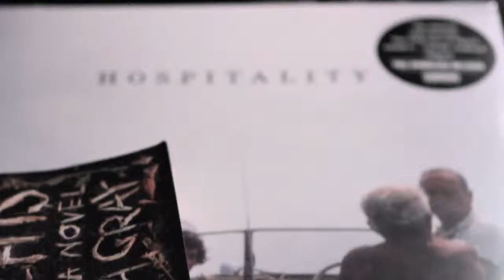FSG's Originals Series: Amelia Gray and Hospitality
David Rees hosted Amelia Gray, author of THREATS, and the band Hospitality. The secret show was held at Public Assembly in Brooklyn.

Presented by GQ and FSG Originals.
Directed by Lopez Williams.